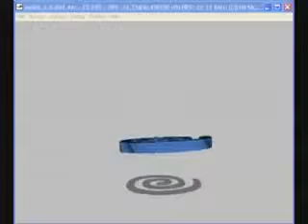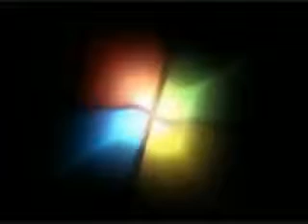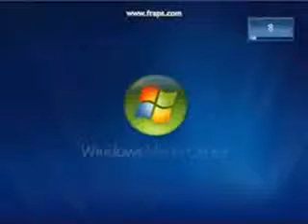Intro Collection (from YouTube)